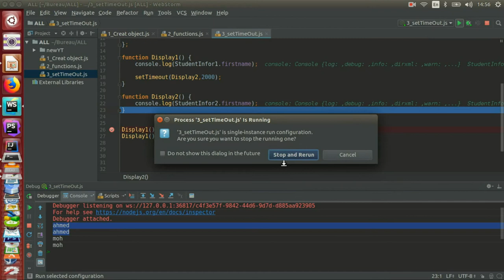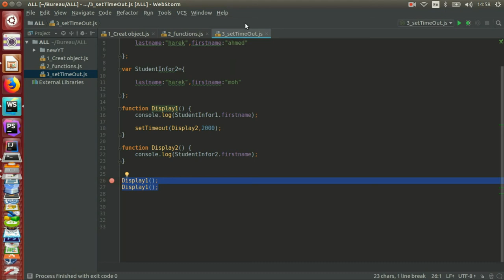9_Node.js | Debuger on nodeJS